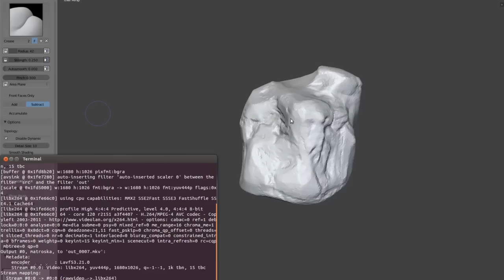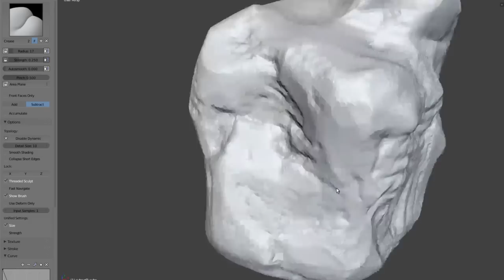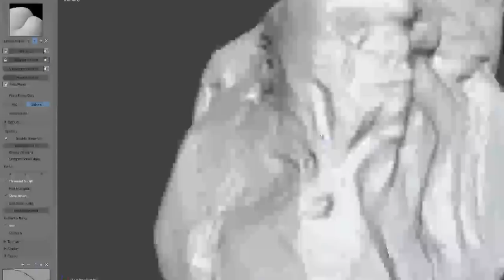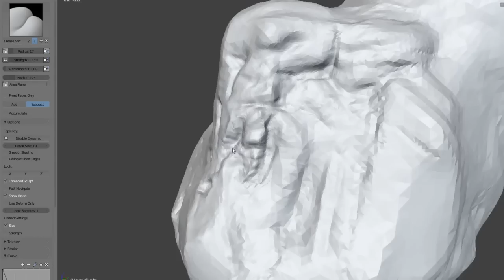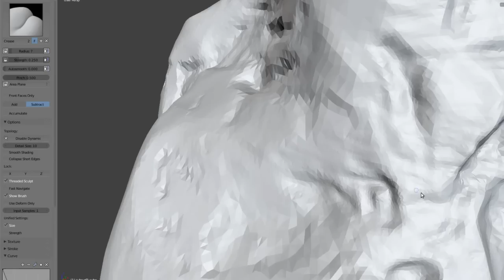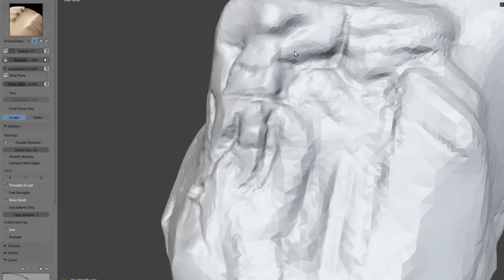dyntopo_rock_crease_scrape